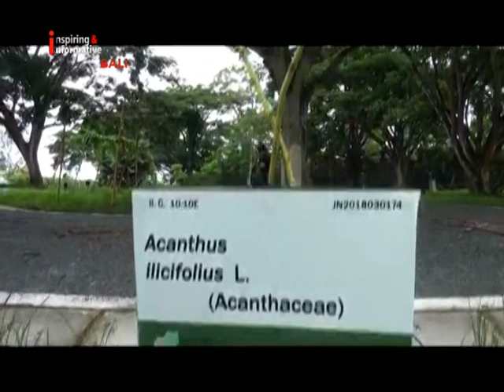INEWS BALI - WISATA KEBUN RAYA JAGATNATHA JEMBRANA